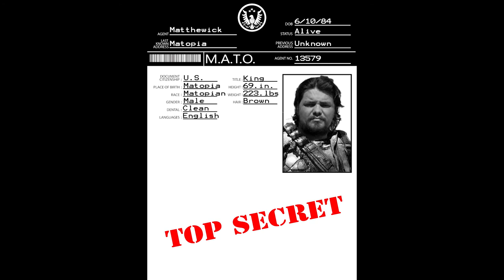THE MATO FILES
TOP SECRET! SO REMAIN QUIET!